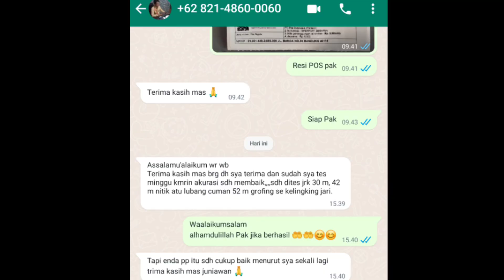Laras LW Polygon Kiriman Kawan... cek Bifore After